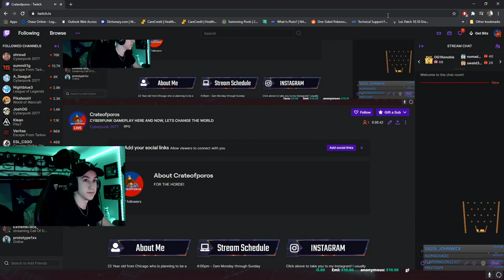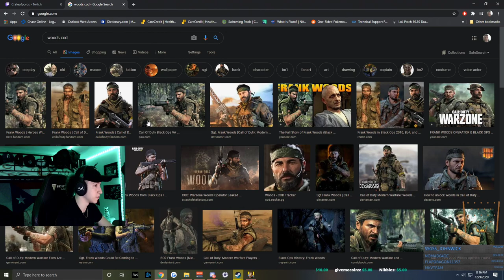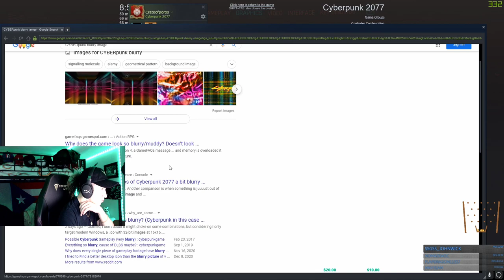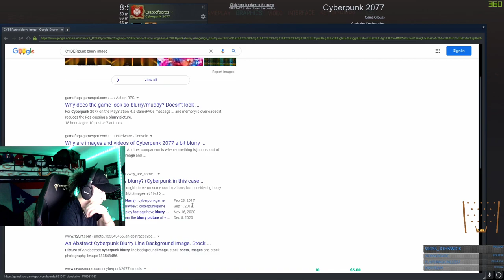WELCOME TO NIGHT CITY ~ Cyberpunk Gameplay Part 1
Part 1 Of Our First Run in CyberPunk 2077